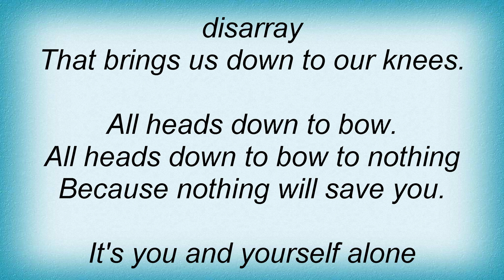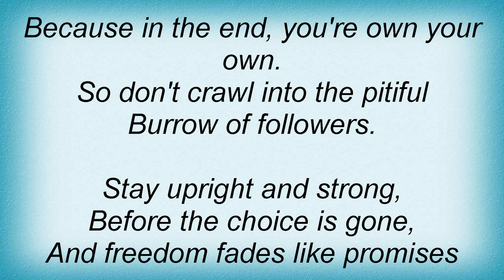Hot Water Music - All Heads Down Lyrics